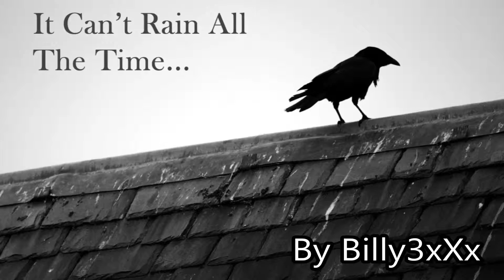NECA THE CROW 1994 "IL CORVO" 1/4 By Billy3xXx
Della NECA anno 1994 "IL CORVO" EriC Draven 1/4 45cm in pvc, articolato con  attivazione sonora con le frasi celebri del film BELLISSIMA ESPRESSIONE E OTTIMA STABILITA' NELLA POSA in tiratura,dal prezzo a partire da 100 ai 120e massimo in'italia se riuscite a trovarlo poi